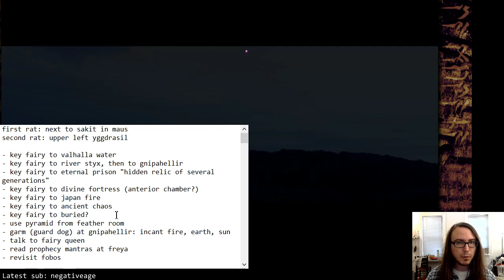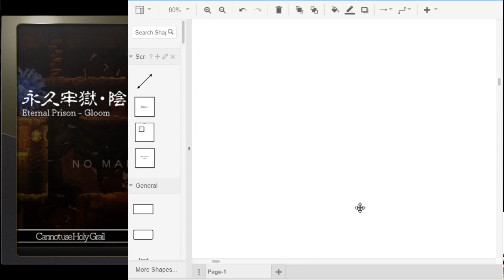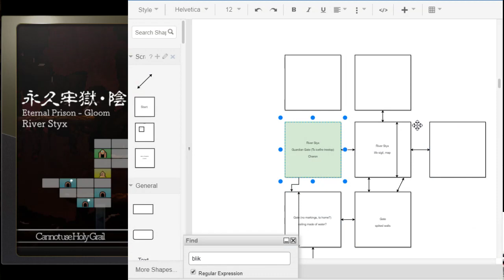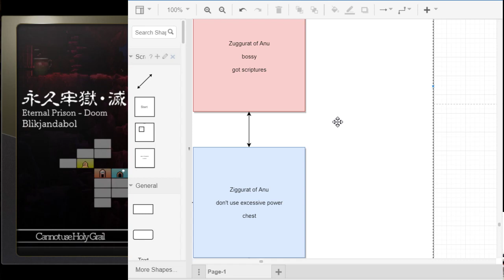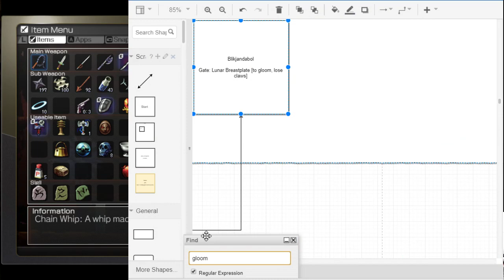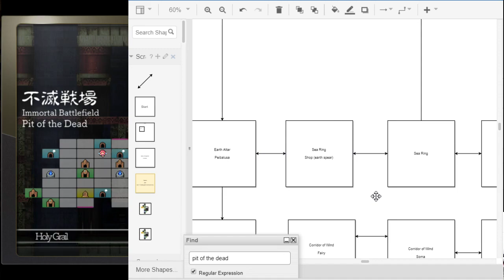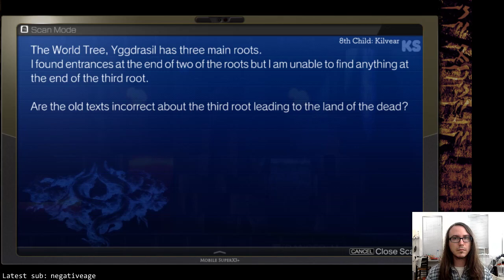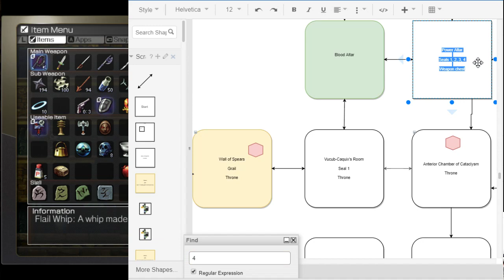La-Mulana 2: Blind Playthrough (#10)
We get the first underworld grail point, the death seal, and the flail whip.